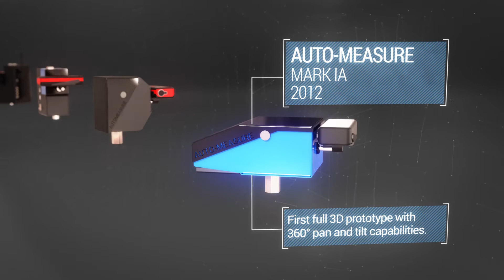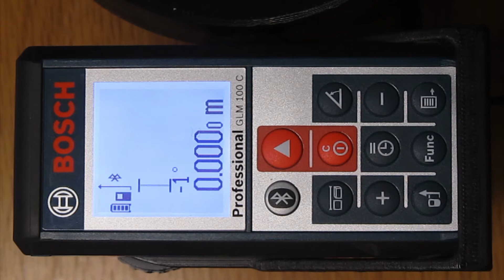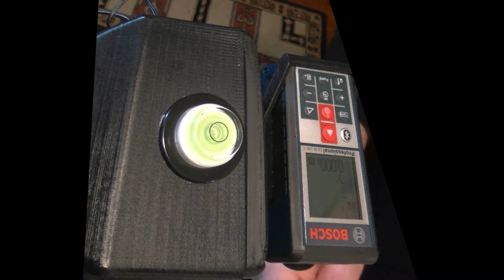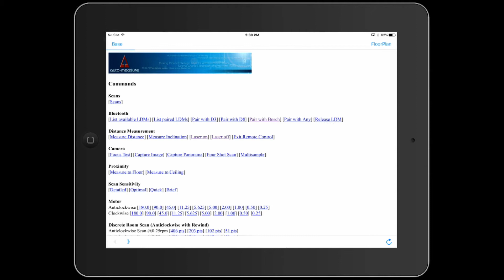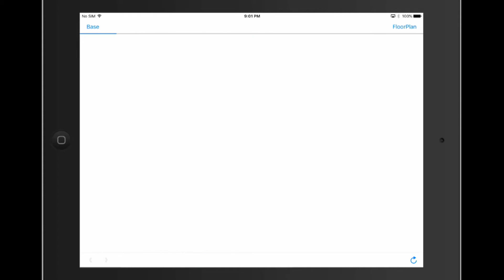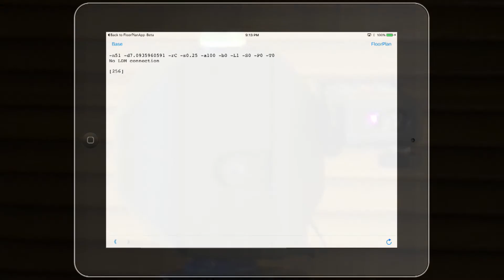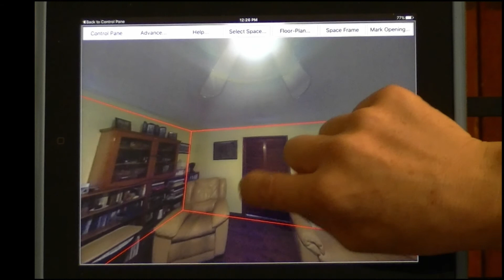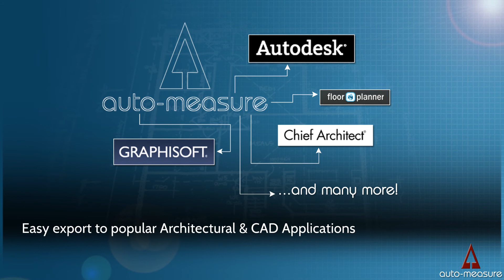Auto-Measure demonstration with Bosch GLM 100C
Auto-Measure is a new generation product that can automatically measure rooms and generate plans of existing buildings, which can be easily exported to popular Architectural CAD applications. for more details.